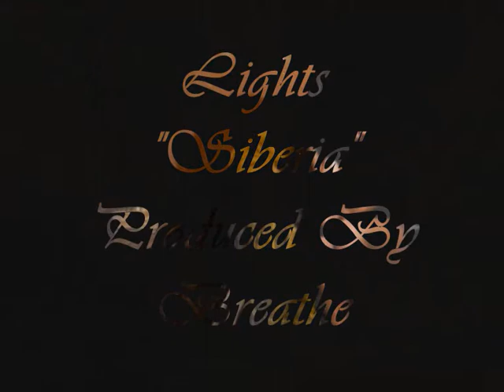Lights - Siberia (Official Remix By Breathe 2012) (Unmastered)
Lights - Siberia (Official Breathe Remix 2011)